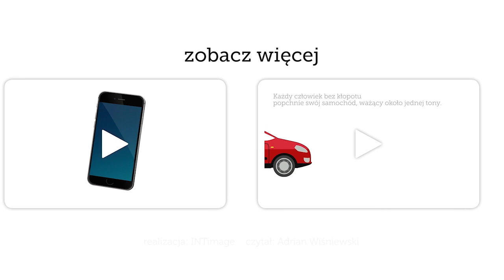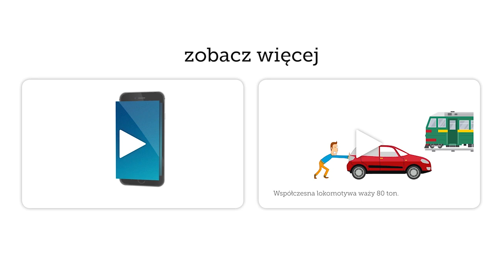Dlaczego bat wydaje w powietrzu głośny trzask?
Focus odpowiada na pytania: dlaczego bat w powietrzu wydaje głośny trzask?